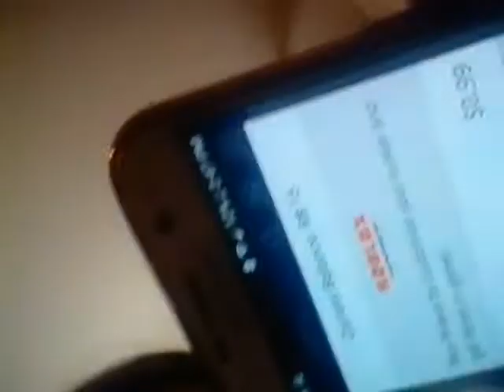Am going play roblox for you guy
I rage lot